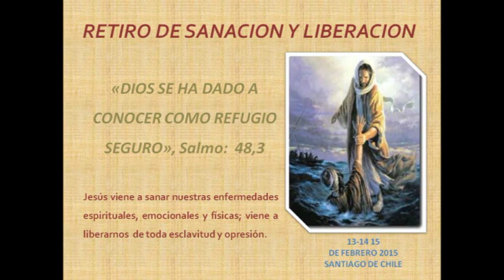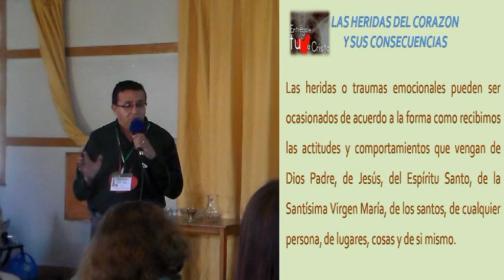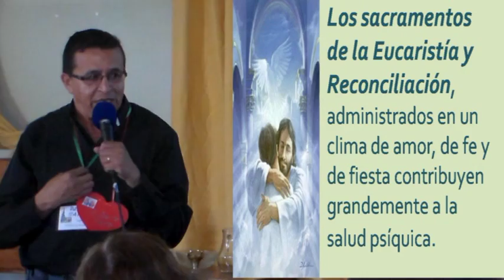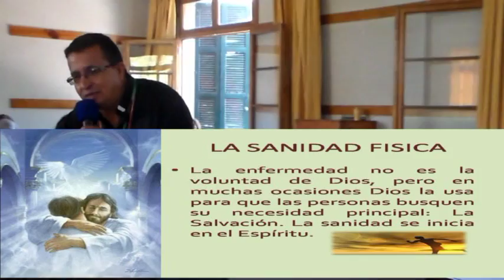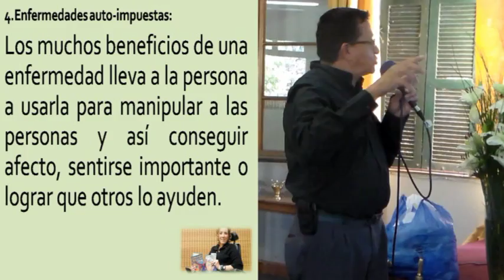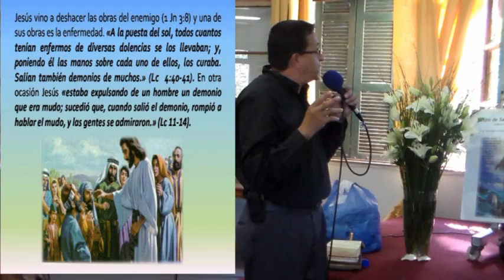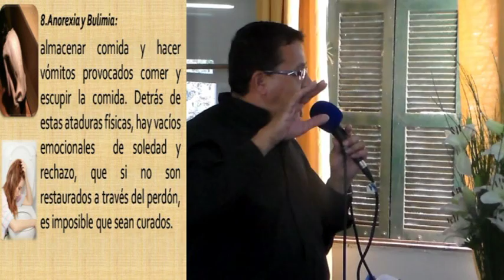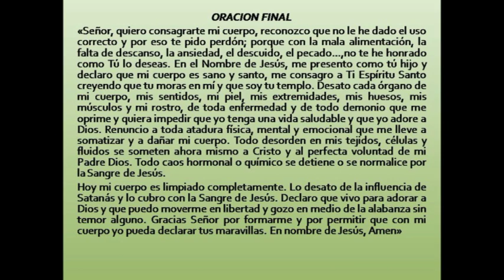PADRE JAIRO MONTES